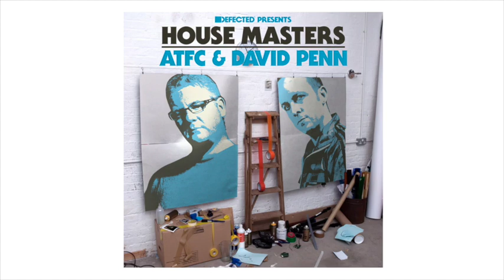Defected presents House Masters ATFC & David Penn Mixtape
Updated version out now 18/11/13

Just when you thought Copyright couldn't work any harder they continue to churn out defining club hits. Vocal anthems such as 'My Desire', 'Say My Name', Story Of My Life' and 'You Got Me' are now added to an already bumper collection of Copyright's greatest productions and remixes. Copyright have been championing their unique sound at the biggest clubs across the globe for many years. Producing true songs with longevity rather than short-lived dance tracks, their range stretches from the gospel tinged 'He Is' and the deep 'Wizeman' to the Afro flavoured beats used on their remixes of international smashes like 'La Mezcla' and 'Elle'. 'Late At Night' sets the standard for their own level of quality and consistency, and other tracks featured include classics 'I Pray', 'Bulo', 'Circuit Break', 'Someday' and the monstrous mash up 'La Tromba Risin''. Amongst other remixes featured are their take on the classic 'Diamond Life' and their rework of Tom Wax & Strobe's 'Cantate (Lalai Lala)'. Uniting the voices of Africa, New York and London, Copyright are truly worthy of the title house masters.